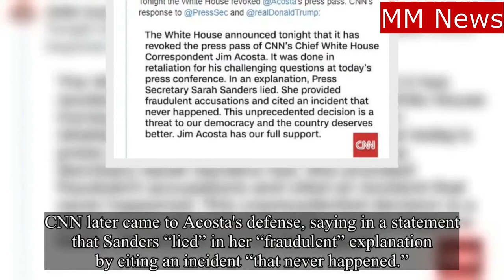CNN Jim Acosta denied having put hands on the White House trainee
'I didn’t touch her'  CNN Jim Acosta denied having put hands on the White House trainee.